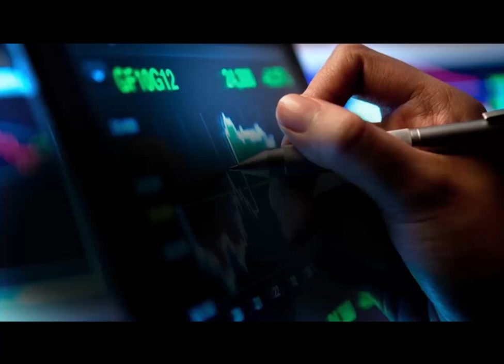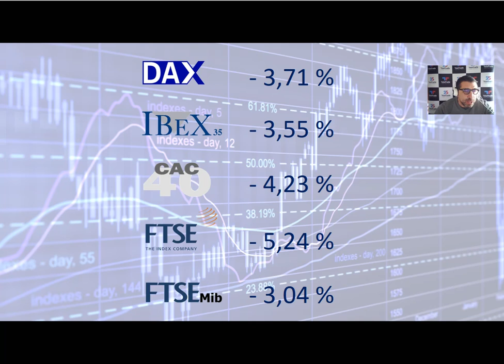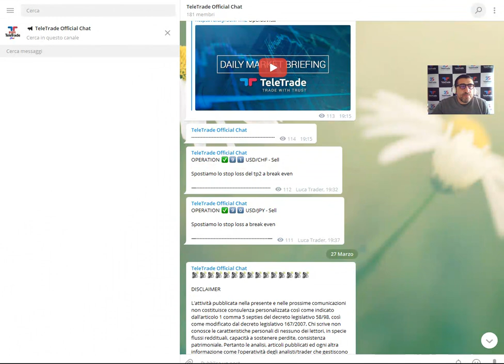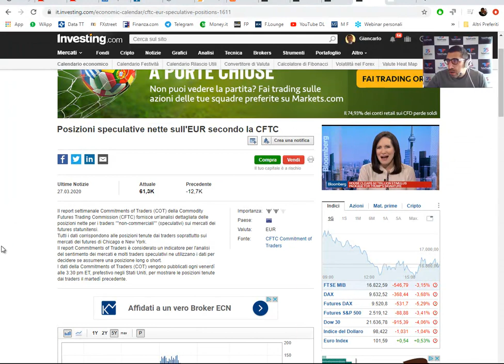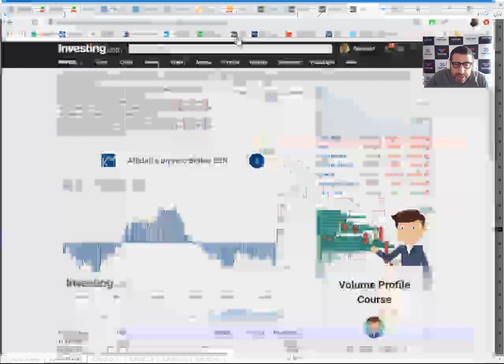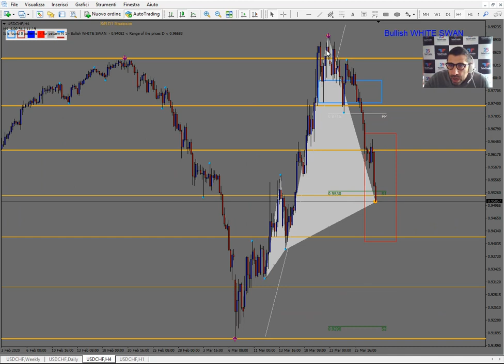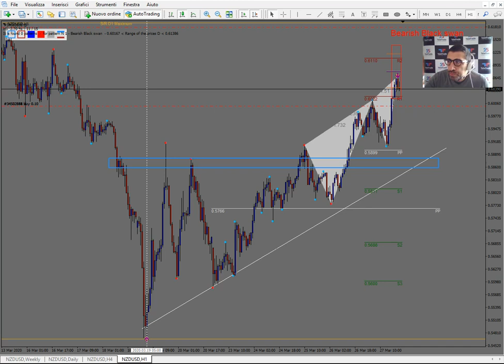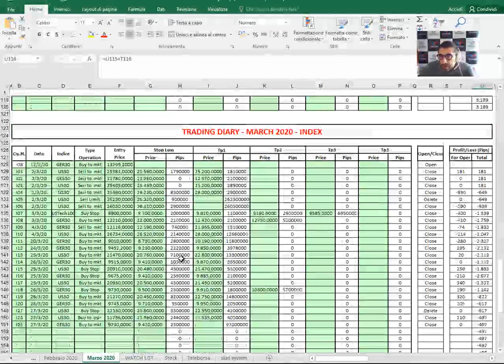Analisi settimanale dal 30 marzo al 03 aprile 2020